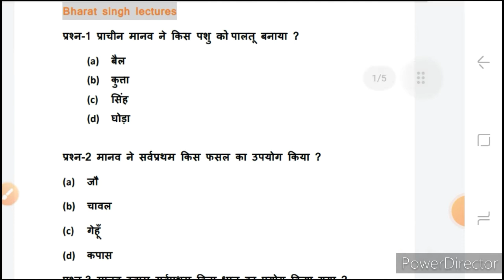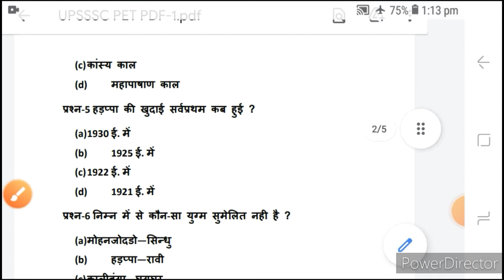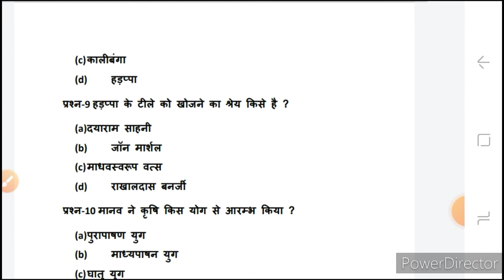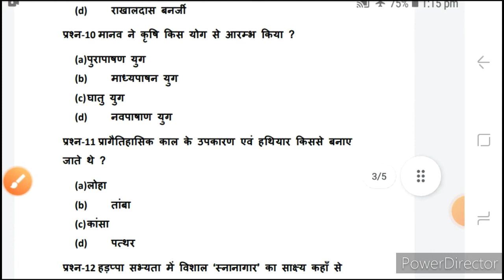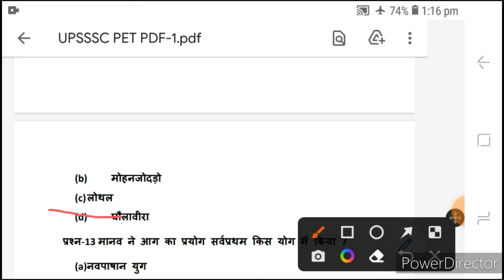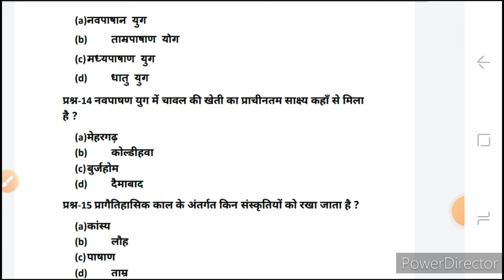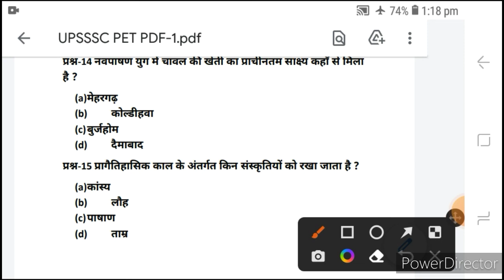UPSSSC PET EXAM 2022#पाषाणकाल|लेखपाल/सिपाही/अमीन/वनरक्षक/स्टेनोग्राफर/नलकूप चालक/पंचायत अधिकारी|L-2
Hello friends I'm Bharat singh yadav &

History --- प्राचीन भारत का इतिहास

About:- Bharat singh lectures is a YouTube channel, where you will find lecture videos of hindi, English, Math, Science, Social science & Home science, Polity, physics chemistry, Biology, Computer Science & Technology, General knowledge, Current Affairs Social education new video is posted almost everyday

Pre History by -bharat

#UPSSSC-PET-2022-EXAM